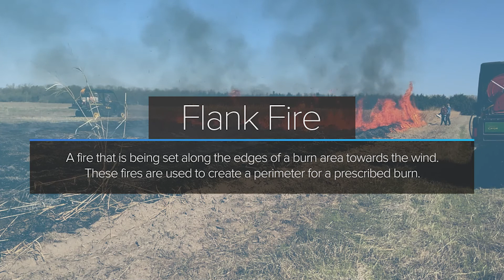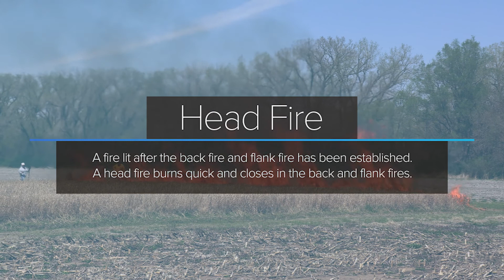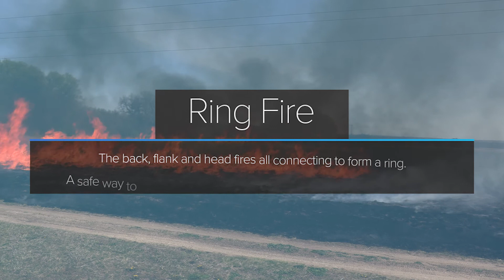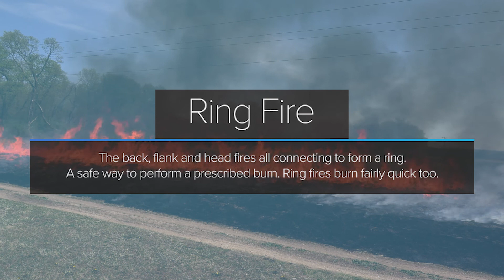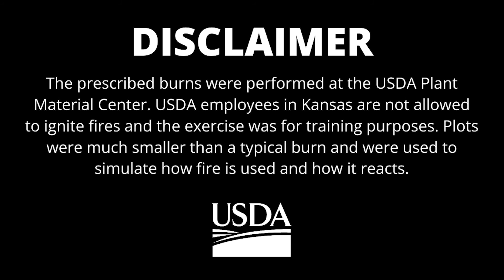What are the Different Burn Techniques - Prescribed Burning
Did you know there are different burn techniques when applying prescribed fire? In this video, David Kraft walks through techniques that are commonly used to control fire.

0:00 Intro
0:15 Different Ignition Techniques
0:37 Back Fire
2:48 Flank Fire
3:41 Head Fire
4:58 Ring Fire
7:18 Disclaimers

Back fire is ignited on the down wind side of the prescribed burn. This is utilized to protect the side of the burn area from escaping fires.

Commonly used after a Back fire, a Flank fire is set along the edges of a targeted burn area towards the wind. These fires are used to create a perimeter for a prescribed burn.

After the Back and Flank fires have been established, a Head fire can be ignited . A Head fire burns quick and closer in to the back and flank fires.

A Ring fire is a type of fire where the Back, Flank, and Head Fire all connect to form a ring. Follow along in this video to watch a demonstration of a Ring fire in action.

Kansas Grazing Lands Coalition would like to serve as an educational platform for experts, land managers, and Kansas ranchers to share their knowledge with others.